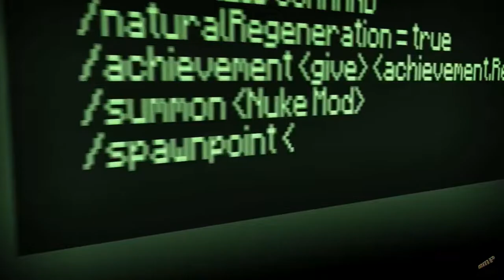Modegeddon a minecraft song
Full Modegeddon song